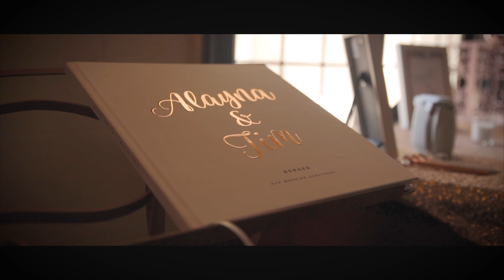Stunning Grand Island Mansion Sacramento Wedding Video!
We are so glad we could capture the Berger's wedding at the Grand Island Mansion earlier this summer. The Grand Island Mansion is Northern California's premier event facility and it is always an honor to capture a wedding there. The venue is gorgeous from every angle! Every step you take or corner you turn has something new and absolutely breath-taking.

We are a complete media team dedicated to providing top notch media for weddings or special events! Serving all of Northern California, The Bay Area, and now Reno/Tahoe. Here at elegant events media, we offer many packages to choose from, or make your own! Our media team consists of: Photography, Videography, DJ/MC, Lighting Services, Photo Booth, Drone Videography and custom slide shows.